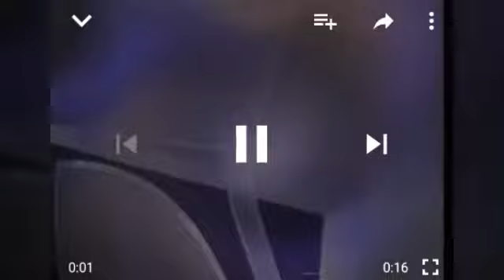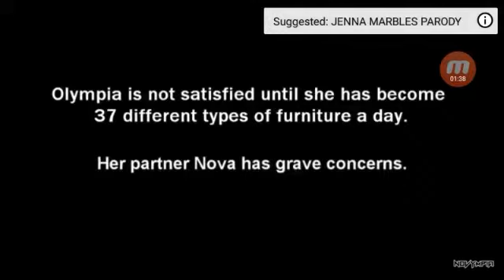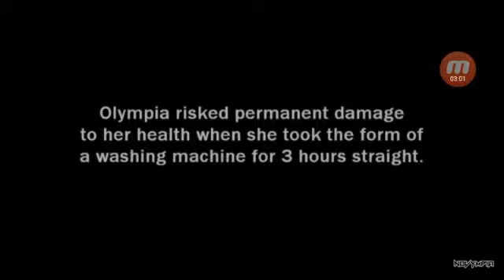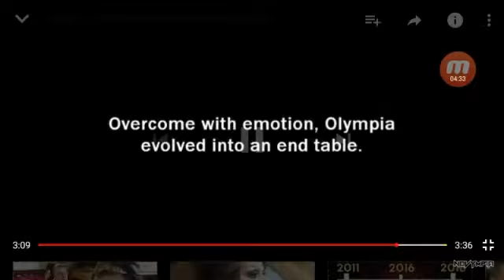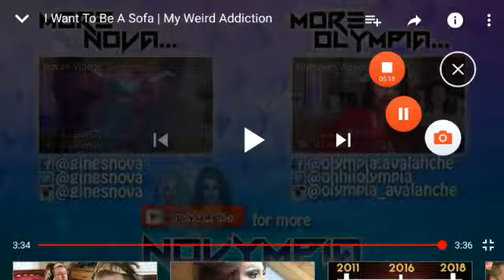woMAN thinks sHE is a lamp